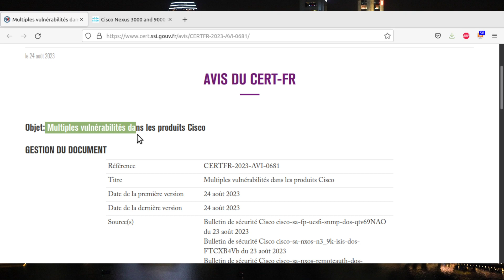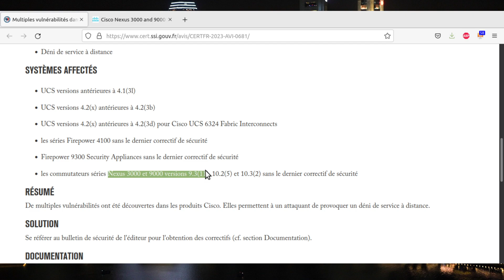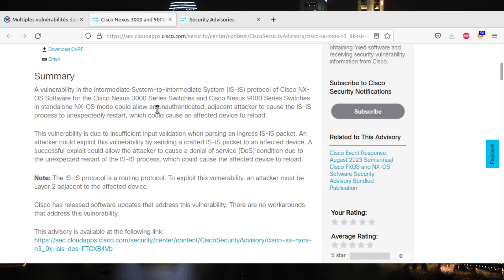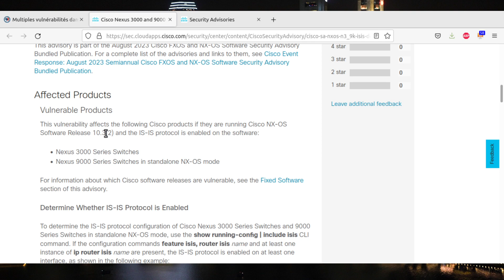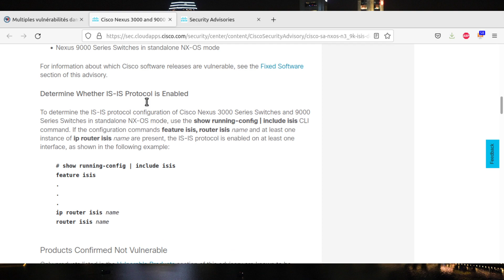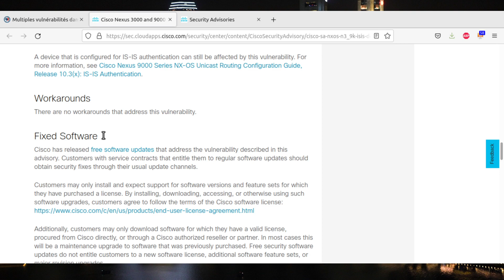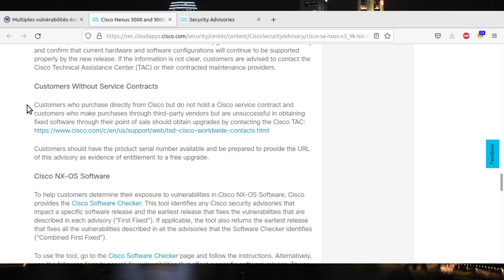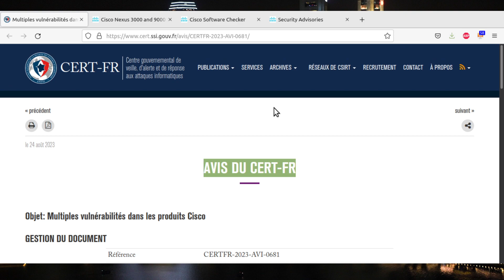ALERTE CYBERSECURITE: Traitement CVE pour Cisco.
Cette vidéo parle de la dernière vulnérabilité sur des produits Cisco.
Elle vous montre ou trouver l'information et vous explique comment l'exploiter pour vous protéger des attaques.
Si vous êtes débutant, cela vous apprendra à gérer ce type de notification. Cela fait absolument partie de votre métier.
Si vous êtes professionnel ce suivi est indispensable et obligatoire pour protéger le réseau de votre organisation.

💡Approfondir vos connaissances en piratage informatique pour protéger votre informatique comme un professionnel utilisez🔽
✅ Vidéos sur l'art du piratage informatique (Cours Vidéos en ligne) en anglais ✅

✅ SUPPORT : destiné aux candidats au CCNA, JNCIA etc. et débutant dans les réseaux informatiques
✅ ADMIN : destiné aux administrateurs système, proxmox, linux et virtualisation